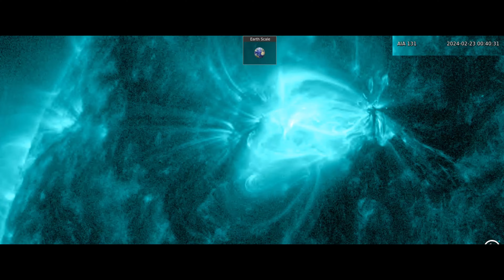3 éruptions solaires de classe X, la plus grande éruption solaire du cycle